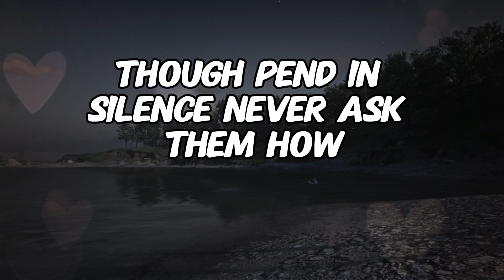Within my heart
Within my heart, a library untold,
A thousand poems for you, secrets unfold.
These verses never bend, nor stories sold,
For truth resides in each, from depths of soul.

Each word a whisper, love's eternal vow,
An endless tapestry, where feelings weave.
Though penned in silence, never ask them how,
For in their essence, a love you will believe.